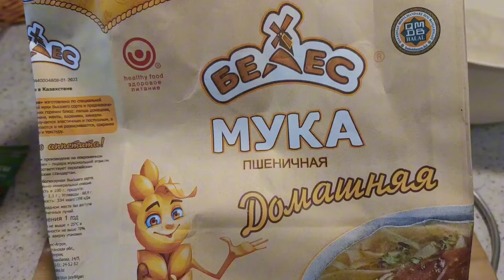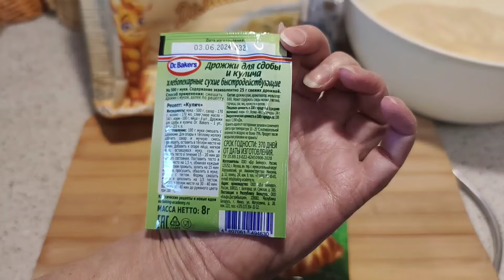Рецепт теста для пирожков, плюшек, пиццы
Мой любимый рецепт дрожжевого теста для пирожков, плюшек, пиццы